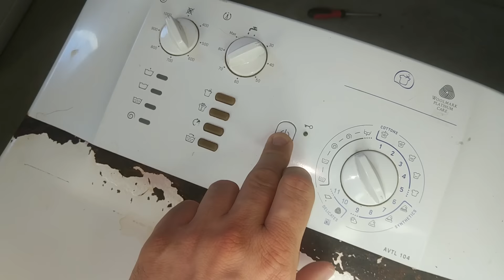Experiment - Extremely Overfilled - TOP Load Washing Machines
W A T E R      E V E R Y W H E R E ! ! !